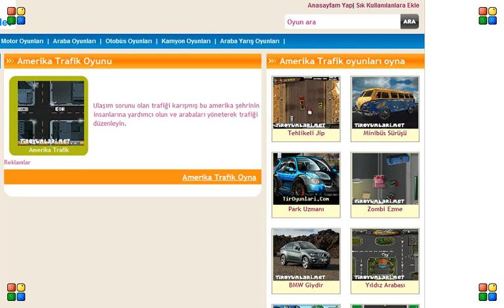Amerika Trafik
Ulaşım sorunu olan trafiği karışmış bu amerika şehrinin insanlarına yardımcı olun ve arabaları yöneterek trafiği düzenleyin.